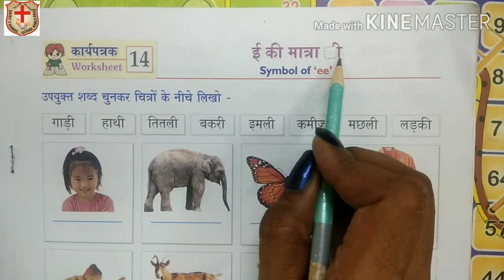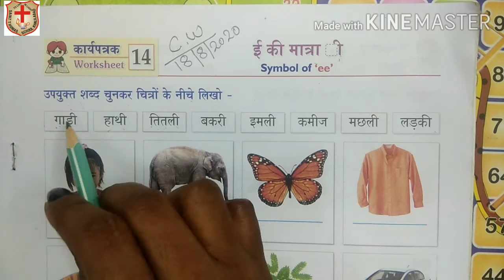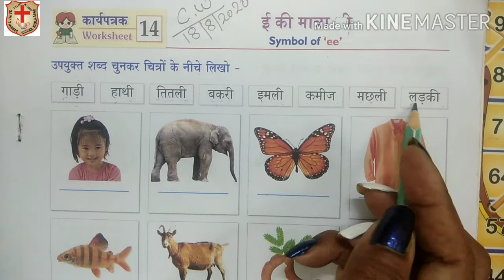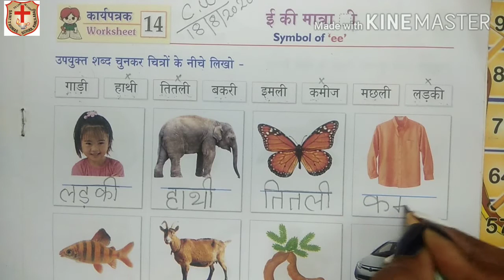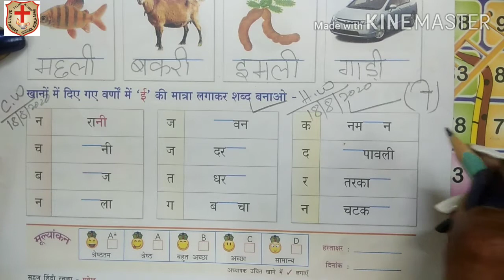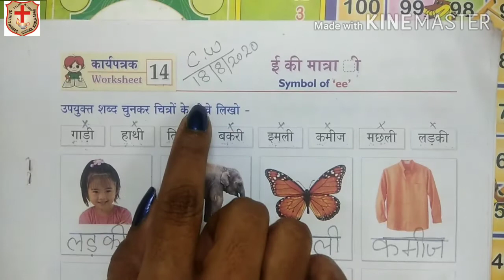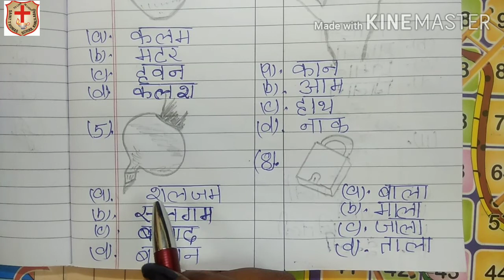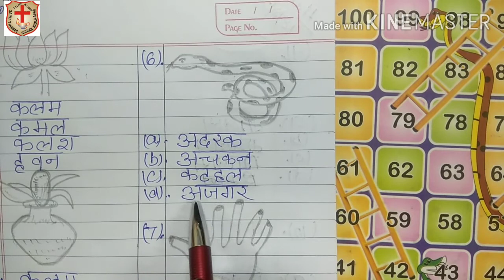Worksheet- 14, ई की मात्रा ॊ, और M.C.Q, 18/8/2020